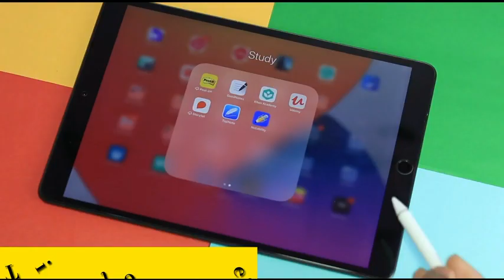Stylus Pen Compatible with iPad, Pencil Styluses Compatible. pen for 2011-2022 iPad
Hi,
That's it.

Ocean of Essentials is the leading store for online shopping in World offering hassle-free shopping experience with options of payment via Cash on Delivery, Debit Card, Credit Card and Internet Banking processed through secure and trusted gateways. Shoppers can now choose from millions of genuine products from thousands of unique categories including Fashion, Consumer electronics, Grocery and more at affordable prices with home delivery.